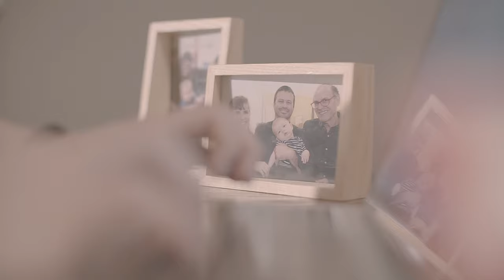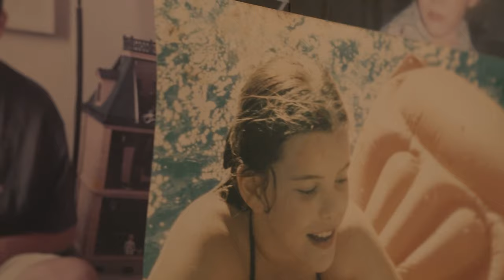WEBSÉRIE: MINHA HISTÓRIA - EPISÓDIO 1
- Eu tenho uma missão que é fazer com que 50.000 pessoas falem francês com naturalidade em confiança até 2025. Eu não vou parar enquanto isso não acontecer e isso é um grande desafio. São noites e noites sem dormir, levantando no meio da noite para amamentar e cuidar do meu filho que tem apenas 1 ano e 9 meses,  além de dar aulas todos os dias para os ativadores e aulas ao vivo gratuitamente na internet.
Para alguns pode parecer uma loucura, para mim é uma questão de missão de vida.
Eu tive a oportunidade de nascer em uma família bi-cultural (minha mãe é francesa e meu pai brasileiro) e falar francês e conhecer profundamente a cultura francesa me abriu inúmeras portas na vida e eu não poderia guardar isso só para mim.
Se o francês abre portas, quero fazer com que você sinta isso em sua vida. Então, se todos os dias eu acordo exausta e que dou o primeiro passo e assim venço qualquer medo, preguiça ou dúvida sobre minha missão, é por VOCÊ.

Espero que este vídeo te inspire a não deixar de dar o primeiro passo.

👍 GOSTOU? Deixa o seu GOSTEI (j'aime!) no vídeo. Isso me ajuda muito ❤